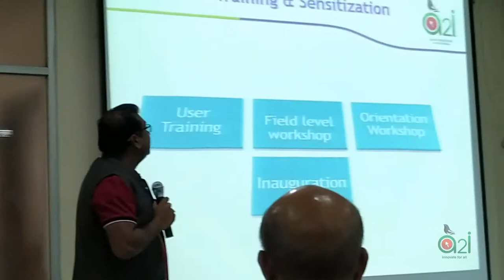Chattogram Hill Tracks Affairs DSDL Video-2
Chattogram Hill Tracks Afairs DSDL on Rangamati, Lacture by: Forhad Zahid Shaikh, Chief Strategist (e-Govornance), a2i, ICT Division dated on 13 December'2018.